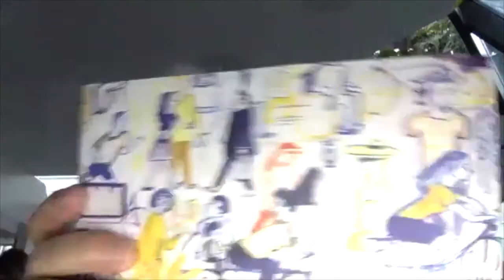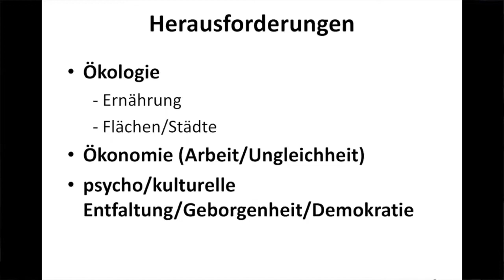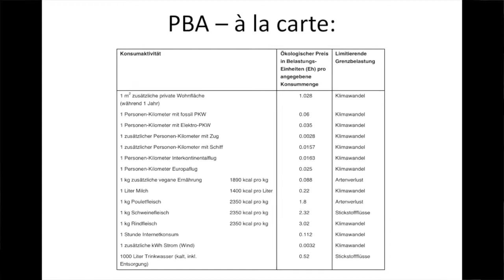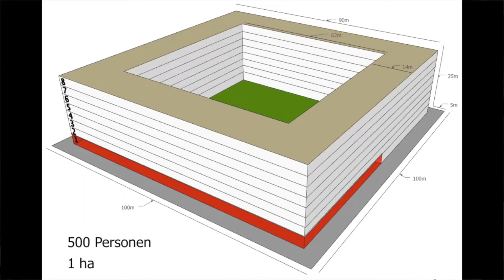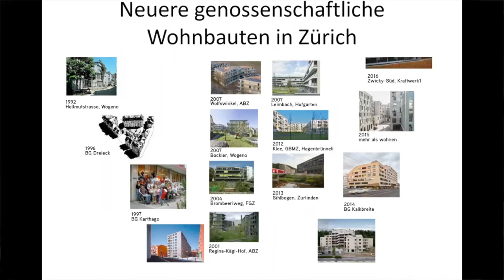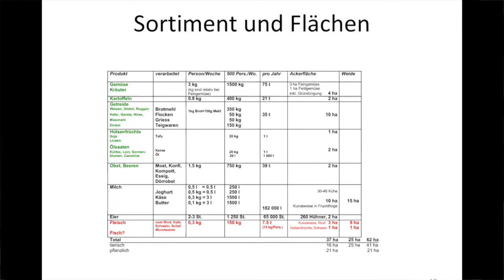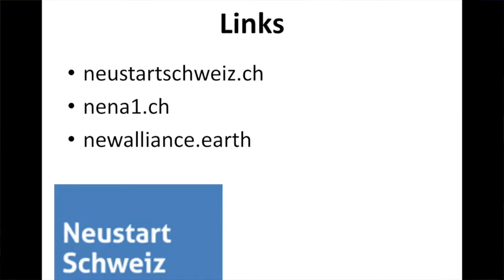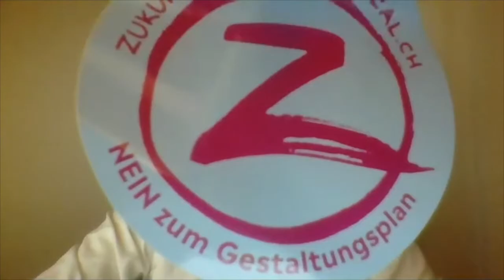A4F-Websinar "Nach Hause kommen" (11.08.2020)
"Nach Hause kommen - klimagerechte Lebensweisen: 'Eigentlich sollten wir alle in Viersternhotels wohnen.'"
So lautet das Referat, das Hans Widmer in der offenen Runde von A4Fim Pavillon am Werdmühleplatz in Zürich gehalten hat. Der Vortrag wurde als Webinar gehalten und aufgezeichnet.

Hans Widmer (geboren 1947, Dr.phil I) wurde bekannt mit bolo’bolo (1983), das unter dem Pseudonym P.M. erschien. Hans Widmer war aktiv in der Hausbesetzerszene und engagiert sich im genossenschaftlichen Wohnungsbau (Karthago, Kraftwerk1, mehr-als-wohnen.) Er ist Vorstandsmitglied von Neustart Schweiz und Nena1 (Zürich). Er schreibt weiter Romane, wie z.B. Das Gesicht des Hasen, Hirnkost, 2019.

Einen leichten Einstieg in die Thematik empfiehlt sich durch die Lektüre der folgenden Schrift: